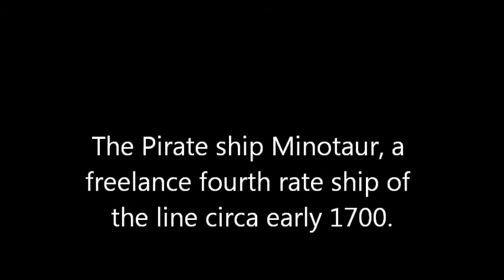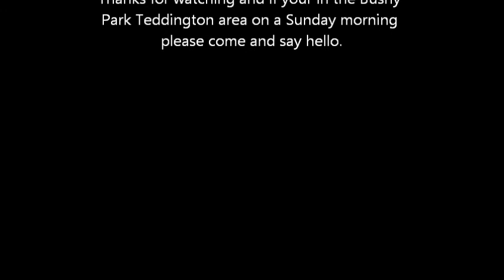Galleon at Bushy Park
A freelance scrathbuilt Galleon/pirate ship with six channel radio control. Took a year to build and improvements are still in progress!
Sorry , end credits mistake, should read Teddington.